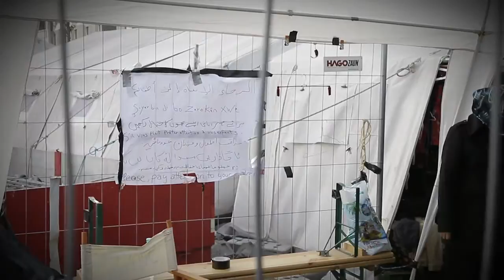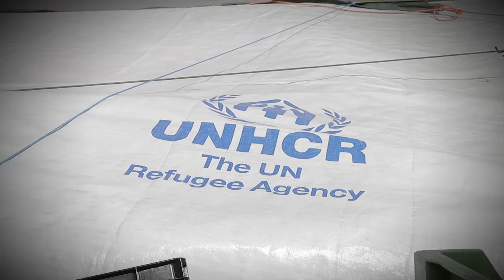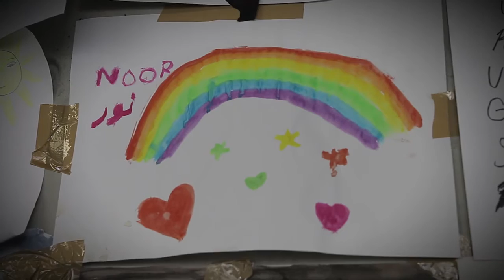"Train of Hope" Charity song - Lionator "Enough again"